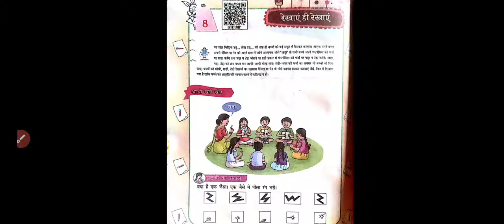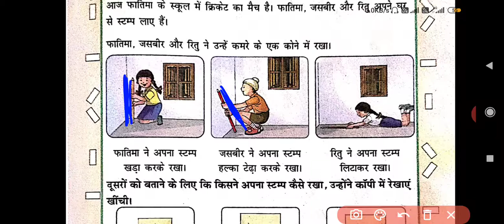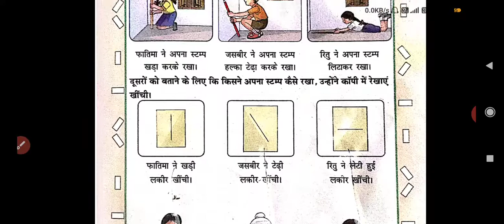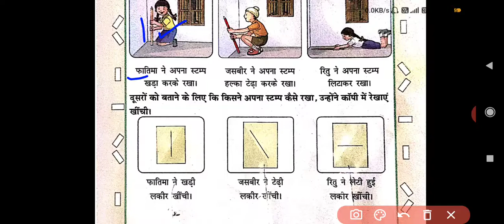कक्षा-2;गणित; पाठ-8(रेखाएँ ही रेखाएँ);पेज-64-65(खड़ी,टेढ़ी और लेटी हुई रेखाओं की पहचान की समझ बनाना